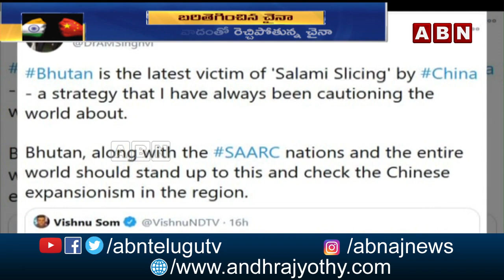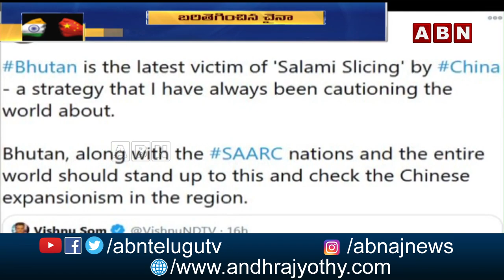మళ్ళీ బరితెగించిన చైనా..భూటాన్ భూభాగంలో మరో గ్రామం | Latest News | ABN Telugu